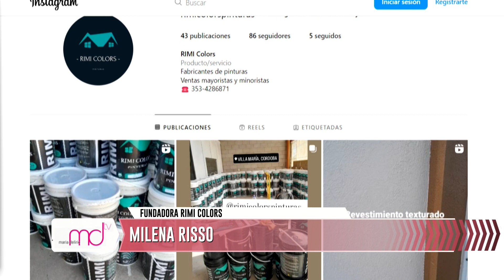MILENA RISSO FUNDADORA DE "RIMI COLORS" - EMPRENDEDURISMO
Emprendimiento Rimi Colors expandirá sus operaciones a Corrientes
La reconocida empresa de pinturas de Córdoba, que prontó abrirá su nueva fábrica en la ciudad de Corrientes, visitó María Delirio Tv
Milena Risso su propietaria nos visitó para compartirnos cómo lleva a delante su empresa.